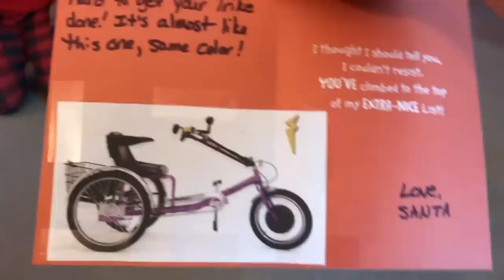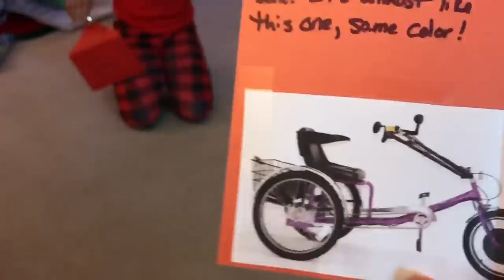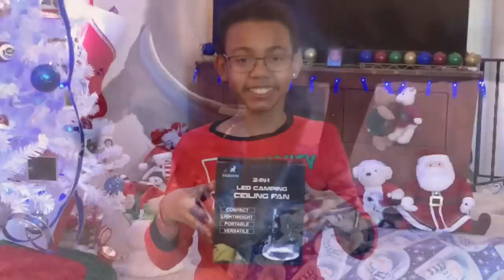Christmas Morning 2018 - Did Santa Come? Opening Presents!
Finally, it’s here! Here is our Christmas video from 2018. Yes, it's now being uploaded in 2019 but it is recorded last Christmas. We just wait to post it until it's closer to the next Christmas. We really hope you enjoy it! There are lots of presents and even a trip… Watch to see all the fun! Please turn down the volume because my son gets SUPER EXCITED and LOUD... and he will pop your eardrums! We do plan on recording Christmas 2019 but it may be our last one. Do you want us to keep recording Christmas Mornings?

Update: Oct. 22, 2019 was the day Jayden received his diagnosis of ASD. We had always thought this was the case but our counselor was on the fence since some of his issues could be attributed to his ADHD. So, to all those who asked in the past if he had Autism... we can finally answer that with a YES!

Be kind in your comments. EVERY comment is moderated and I do report those that are abusive. Thank you and Merry Christmas!

*SantaProject Believing is magical! Help keep it alive!*